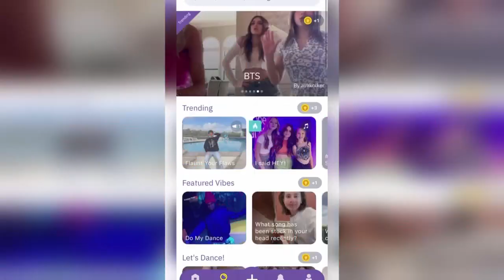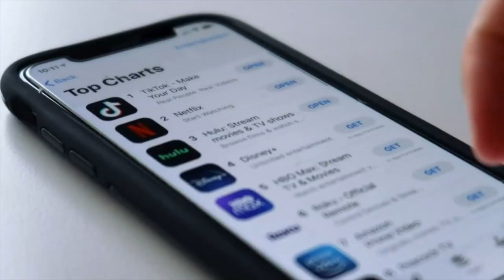New social media app hopes to take off in Montana amid possible TikTok ban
With TikTok possibly on its way out of Montana, a new video-based social media phone application called Zigazoo is hoping to gain popularity in the Treasure state.